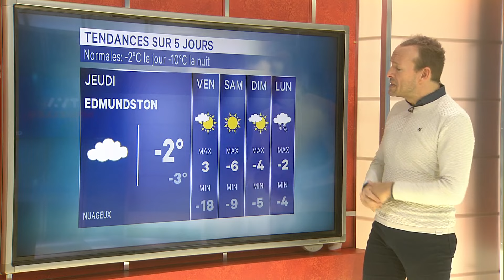TVA Nouvelles CIMT 12h 28 novembre 2023